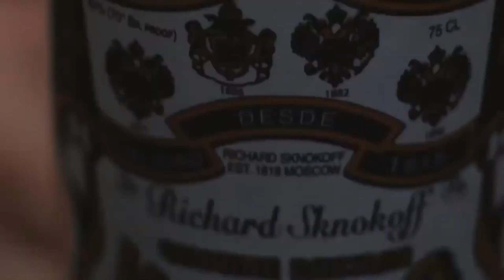Eminem - Complicated (ft. 50 Cent) 2022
Eminem - Complicated (ft. 50 Cent)